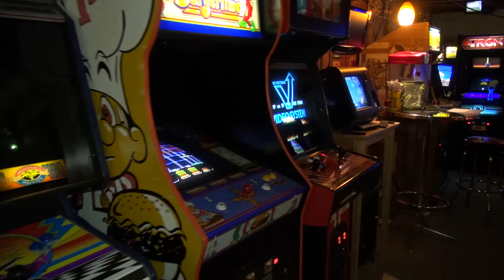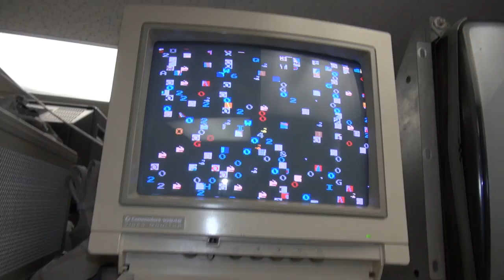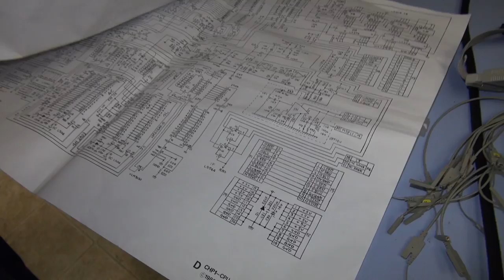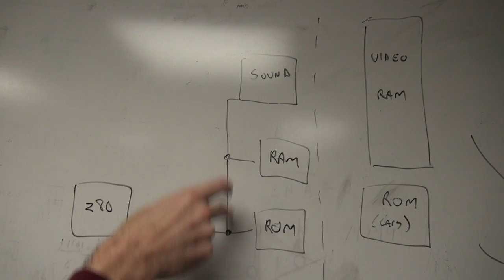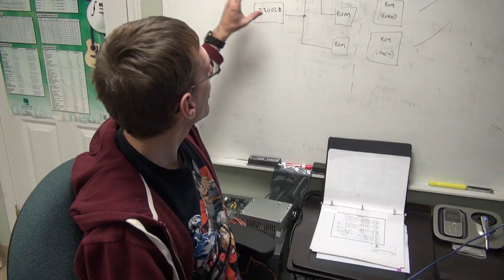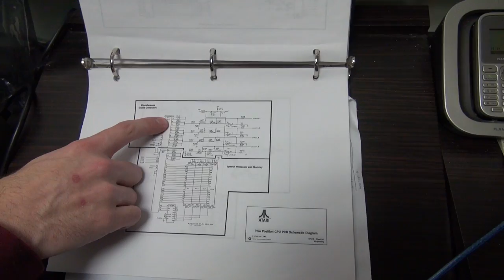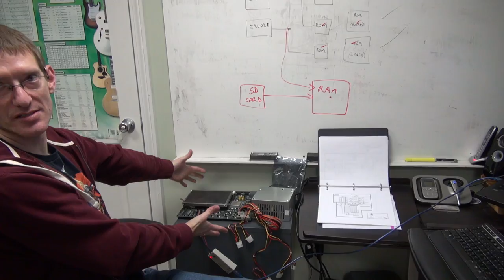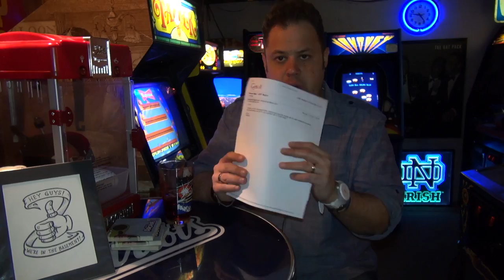Pole Position Arcade FPGA Clone PCB Update with Adam from One Circuit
to get an update on his FPGA Atari / Namco Pole Position FPGA clone replacement PCB that will hopefully be released in 2015. In this video Adam will tell us where the project stands and give us a demo of the working sound. Cool stuff!

My Band, The Kill Screens: